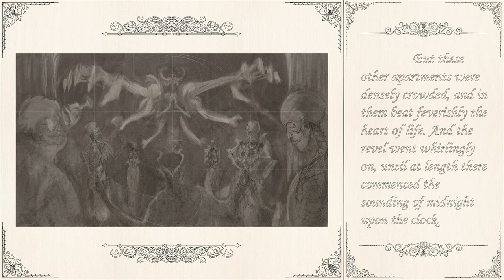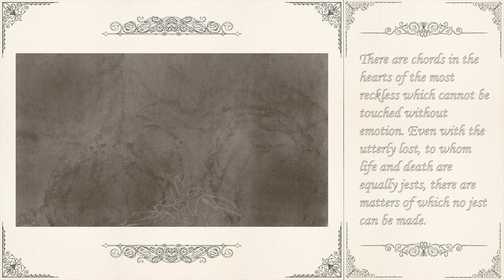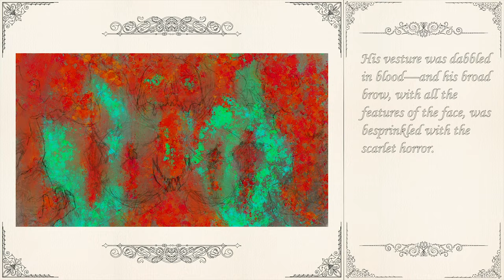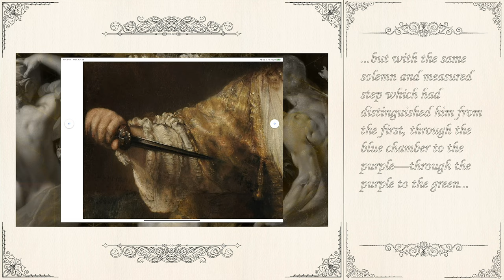The Masque of the Red Death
A narration of Edgar Allen Poe's horrific tale "The Masque of the Red Death" paired with a time-lapse of my digital collage of the same name.